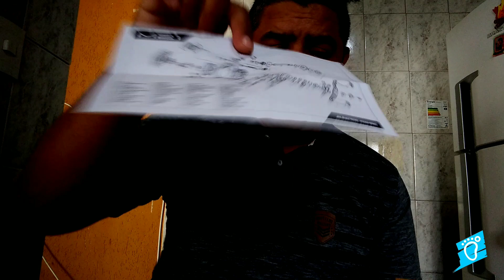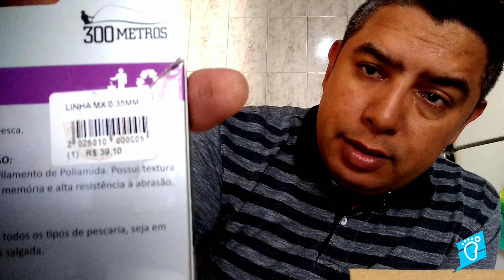MELHOR CUSTO X BENEFÍCIO (CARRETILHA M21 ALBATROZ) MINI REVIEW KIT M21+ALBACORA!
Fala galera! A pedido de alguns inscritos do canal, irei mesclar minha pescarias com algumas modalidades diferentes! E pra iniciar irei utilizar um conjunto Albatroz pois o Custo x benefício foi o melhor que eu achei!
Carretilha M21 é uma carreta que nos da muita confiança e logo irei mostrar em vídeo seu potêncial!

Carretilha Albatroz M21
Especificações técnicas:
Velocidade: 6:3,1
Rolamentos: 3+1
Drag: 5kg
Freio: magnético
Frição e freio magnético: ponto a ponto
Manivela e carretel de alumínio
Capacidade de linha: 0,30mm - 190m

Quero Agradecer a todos os Parceiros do canal!

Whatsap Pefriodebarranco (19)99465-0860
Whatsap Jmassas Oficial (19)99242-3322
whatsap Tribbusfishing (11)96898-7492